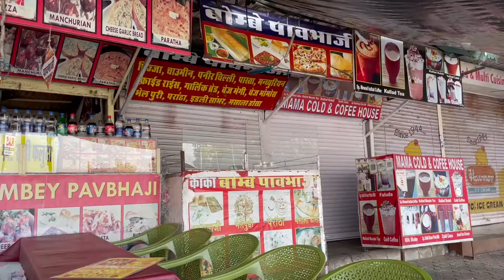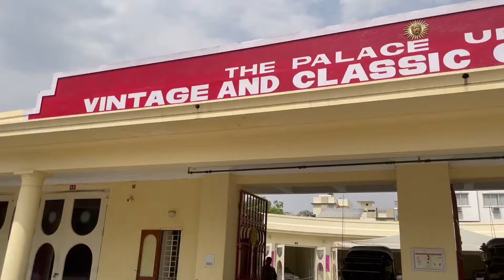Udaipur | Popular tourist places of Udaipur | travel guide | travel vlog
This was my first time visiting Udaipur and I am just spellbound by the beauty of this place. This was my solo trip, I was there only for a day so I visited all the popular places. Let me know how you liked the video.

The places I visited in Udaipur-
1- Fateh Sagar Lake
2- Saheliyon ki baadee
3- City Palace
4- Vintage Car Museum
5- Lake Pichola
6- Celebration mall

Shot on iPhone 12 Pro and edited on imovies by me.